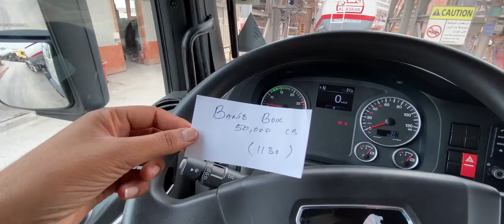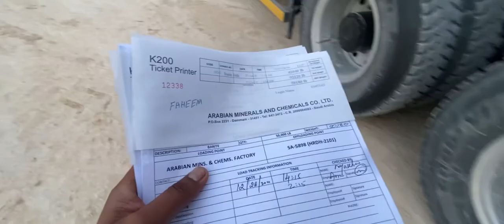Go to Loading tejiblog